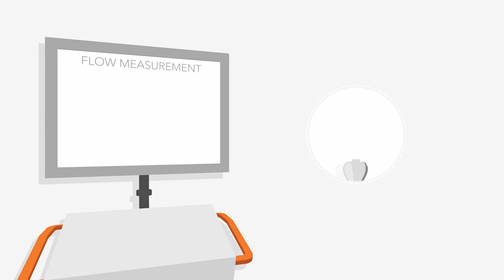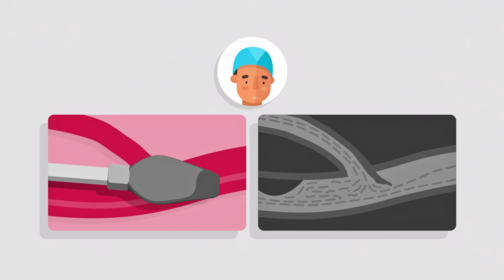Medistim Introduction Video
Learn how intraoperative transit time flow measurement (TTFM) combined with ultrasonic imaging can help ensure the best surgical outcome during Cardiac, Vascular and Transplant surgery